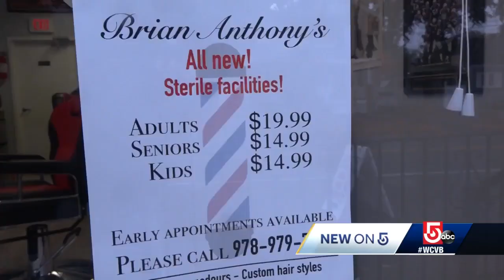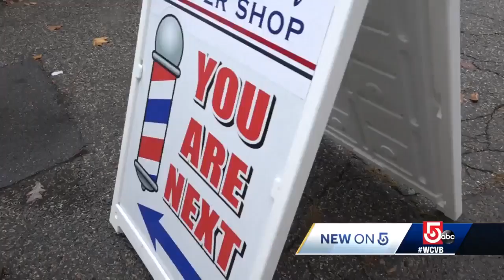Mass. father's unique way to support son's barber shop amid COVID-19 pandemic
Drivers heading down busy Route 62 in Danvers will spot a Massachusetts' dad doing everything he can to support his son's new barbershop amid the COIVD-19 pandemic.